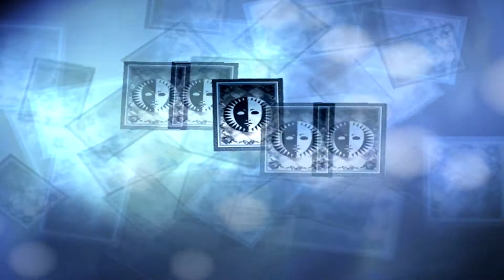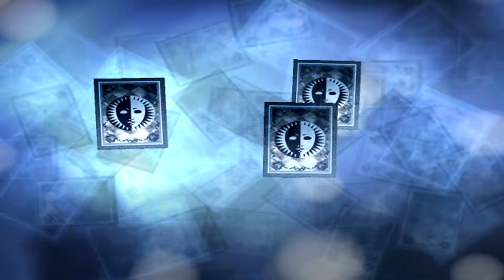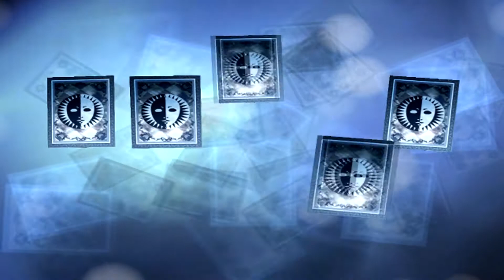Persona 3 FES HD Walkthrough Part 258: Tartarus Tziah Part 33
So an update on where we are at in reguards to the Journey.  I am currently on day 13 of January and have opened Monad.  I did a few hours of recording today but due to getting killed in the final battle I was planning on doing I now have to redo all of that recording.  I had managed to get to level 89 as well T.T

Once I am back up to level 90 I will no longer go to Tartarus unless it is for a request.  I still have several that need to be completed and quite a few of them will require me to fight Shadows (like fusion spell requests).

Also I will be able to max out Aigis' social link, as well as Keisuke's but Mitsuru and Yukari I will not be able to.  I will try to get them as far along as possibly however.

I would also like to revise a statement from a few weeks ago, we probably will end up going over 450 parts for the Journey walkthrough at this point.  I had to grind quite a bit in block 6 to be able to defeat the Reaper.  I am unsure of how many parts we will have at this time, I am nearing part 400 at this moment for rendering and still have quite a bit of footage to process.

The rule of thumb is for ever hour of footage I will produce about 4 to 4.5 parts out of that hour and we currently sit at 109 hours of gameplay w/o the recordings from today.

I continue to work my way through Tziah.